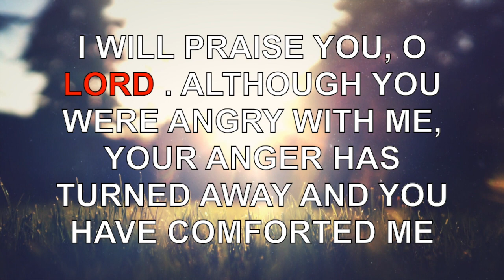Today Bible Verse | Tamil Bible Verse | Today Bible Word 25/05/2020